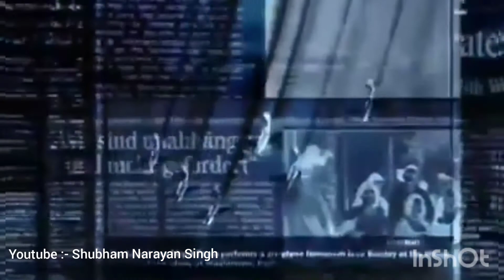अगर इसे सिख गए तो सब कर पाओगे | motivation Motivation Shubham Narayan Singh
अगर इसे सिख गए तो सब कर पाओगे | Best Motivational video in hindi by Shubham Narayan Singh |

 There are lots of valuable things but the most precious one is time, if you value your time you will be valued by the world. Every successful person knows the importance of the time, and because of that they are successful.
At a young age, youth should invest most of the time in learning new skills, which will help them for the whole future. But instead of investing most of the people waste their time in unnecessary things, and in the end, they have to pay for it.